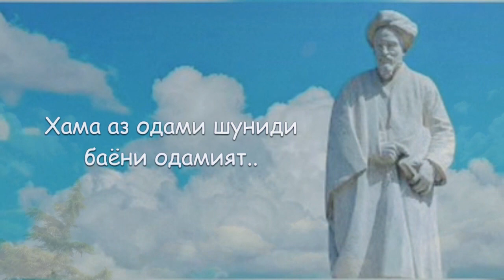Тани Одами Шариф Аст Ба Чони Одамият = Шеъри Зебои САЪДИ Шерози, Бо овози Дилнишин | Sa'di Sherozy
Шеъри Зебои Саъди - На хамин Либоси Зебост Нишони Одамият!
газал
цитаты
афоризмы
бузургони точик
хочи мирзо
шоири точик
таърих
саъди шерози
точикон
саади
шоу
шеърхо
а вы знали
кисса
شیرازی
афоризмы и цитаты саади
хофизи шерози
حافظ
панд
футбол
таджикистан
житейское познание
поэзия востока
шабнами сурайё
саади шерози
не каждый знает
поэзия
познание
саъди
саади шерази
правила жизни
эфир
остроумные высказывания
radio
радио маяк
маяк
мыслитель
умные слова
цитаты великих людей
цитаты про любовь
цитаты про жизнь
цитаты о жизни
цитаты со смыслом
философия
умные мысли
умные мысли о жизни
цитаты и афоризмы
философ
гулистон
мотивационные цитаты
радио озоди
точикистон
амри маъруф 2019
саволу чавоб 2019
хочи мирзо 2020
саволу чавоб 2020
ахбори точикистон
буса кардан шармгох
амри маъруф 2020
хочи мирзо 2019
шавхар
домулло абдурахим
хочи мирзо 2021
домулло абдурахим 2021
амри маъруф
саволу чавоб
зино
насихат
хабархои точикистон
бародар ру
barodar ru
лучшие цитаты
лучшие афоризмы
жизненные цитаты
великие высказывания
лучшие цитаты и афоризмы
live
мудрые слова
мудрые мысли о жизни
мудрые мысли
вдохновляющие цитаты
афоризмы о жизни
домулло абдурахим нав
дарвеш тч
домулло абдурахим 2020
амри маъруф 2021
савол чавоб 2021
муслим тч
muslim tj
dfilm tj
мудрые цитаты
мудрые стихи
qawali
qawal
mehfil e sama
sufi kalam
hafiz shirazi
hafez (author)
ya allah
poet
panjtan pak
ya ali
hafiz
poetry
hafez
farsi
qawwali
shiraz
poem
pakistan
иран
фарзонаи хуршед нав
пранк
барон
шухихои солинави
хабиб
хофизи шерози шеър
бойи абдурозик ва хасбуллох
батли шон мс ва райдер
шон мс
farsi poems
ishq
хафиз ширази
ghazal
shirazi
غزل
دکلمه
iran
persian
красивые стихи про любовь
восточные стихи о любви
стихи саади о любви
стихи под музыку
стихи о любви
шаганэ ты моя шаганэ
стихи восточных мудрецов
стихи восточных поэтов
стихи саади
стихи саади шерози на русском
омар хайям
говоришь что взгляд не отрывая